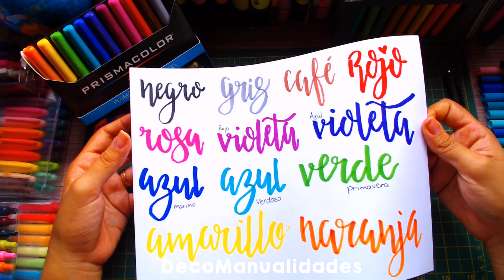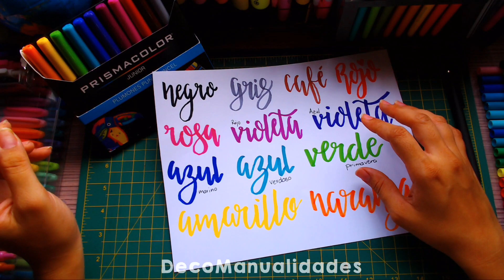PRISMACOLOR PUNTA PINCEL || LETTERING - Reseña